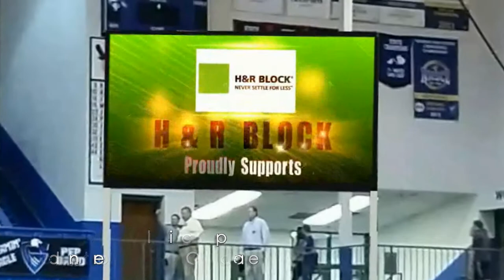Indoor Video Display Promo - Varsity Scoreboards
Are you ready to STEP UP TO THE BIG TIME? Introducing Varsity Scoreboards Video Displays. Now your school can look like just like the Pros by installing a full color, large, LED video display and working with our content creation and management hardware and software package. All this is included in the price of each display!  Talk about Turnkey! Isn't it time to take your facility to the next level at an amazingly reasonable cost?
Call Varsity Scoreboards at:  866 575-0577